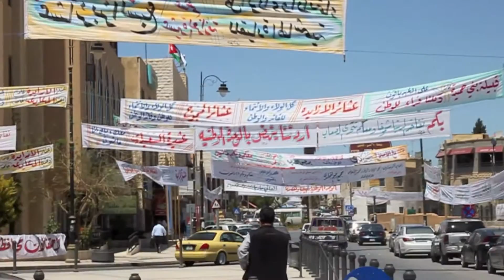Fill Your Heart in Jordan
Jaime of Pretty Prudent takes her husband and four-year-old daughter on a life-changing adventure to the beautiful country of Jordan. Come along and discover the top 15 things families should do in Jordan.